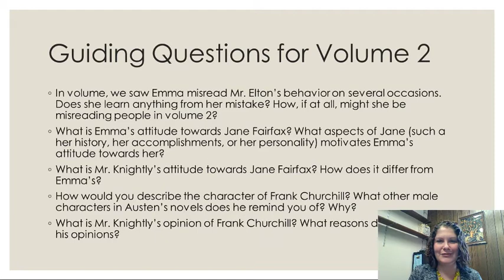Week 9: Intro to Emma, volume 2